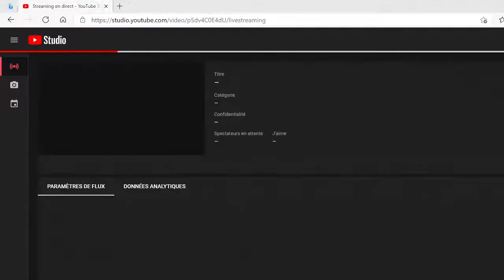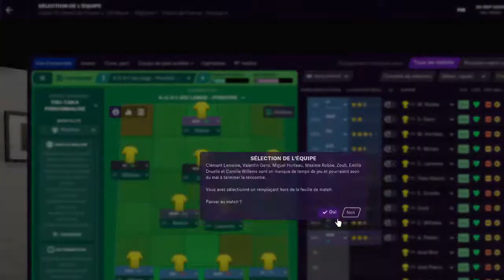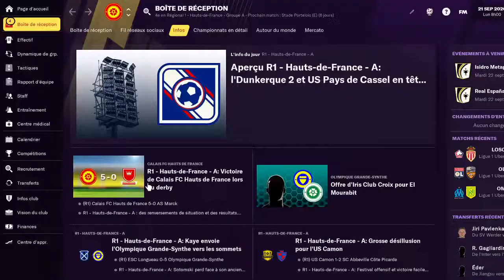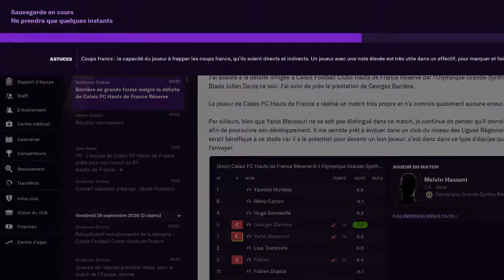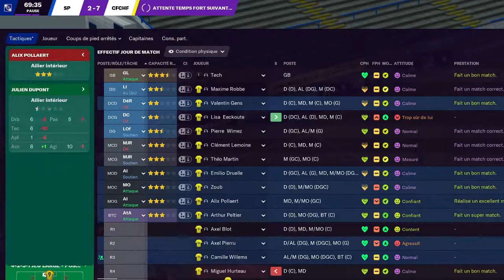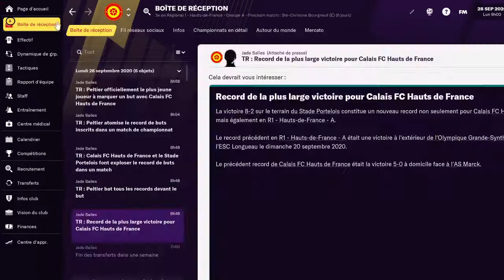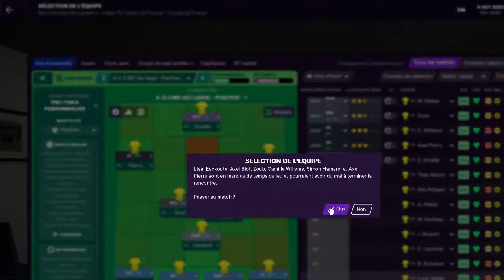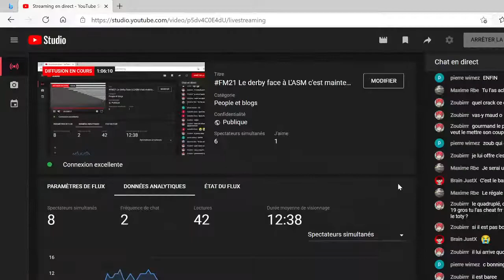FM21 Le derby face à L'ASM c'est maintenant !!!!